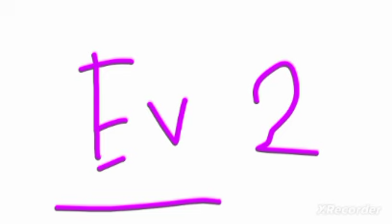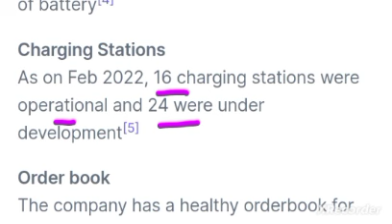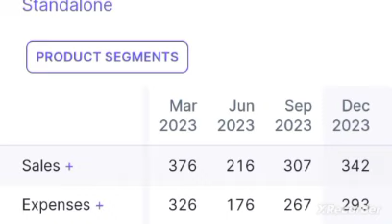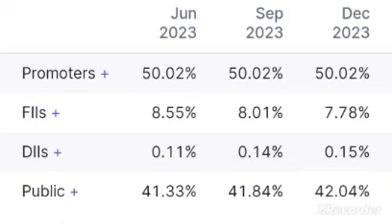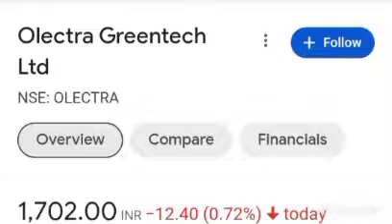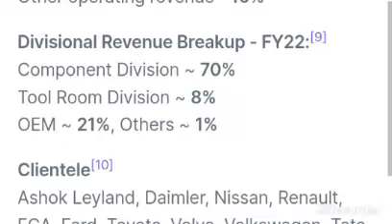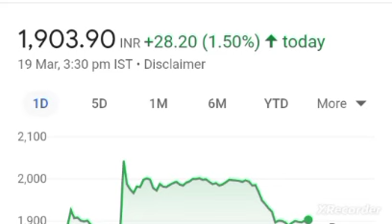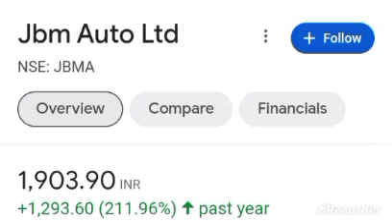पैसे छाप ने की मशीन है Best Electric Vehicles stocks in india ev stocks in india best ev stocks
hydrogen penny stocks india
hydrogen stocks in india
hydrogen stocks
 hydrogen shares
 hydrogen penny stocks

olectra greentech share anylasis
olectra greentech share target
olectra greentech share today news

hydrogen stocks in india hydrogen stocks green hydrogen green hydrogen penny stocks hydrogen stocks